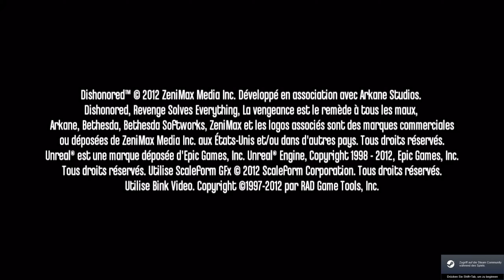01 - Peacemaker zockt live "Dishonored" [GER] [BLIND]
Livestream-Aufzeichnung zum Spiel "Dishonored" von 2012. Das Spiel wurde von Arkane Studios entwickelt. Publisher: Bethesda Softworks.

(Steam)

Spielhandlung:
Schauplatz der Handlung ist die Stadt Dunwall, Hauptstadt eines hauptsächlich vom Walfang lebenden Inselreiches einer namenlosen Fantasywelt, deren Technologie und Energieversorgung auf der industriellen Nutzung von Walöl beruht. Die Welt von Dunwall befindet sich in einer Phase der Industrialisierung, leidet zum Zeitpunkt der Handlung des Spiels jedoch unter den dramatischen Folgen einer Krankheits-Epidemie. Hinzu kommt eine große Rattenplage, die das Bild der Hafenstadt prägt. Die Gesellschaft ist in Arm und Reich gespalten und trotz des allgemein herrschenden Elends und der allgegenwärtigen Furcht vor der Plage sucht eine kleine, wohlhabende Adelsschicht Zerstreuung in regelmäßigen ausschweifenden Vergnügungen und Festen, was einen mitunter zynischen Kontrast zu den umgebenden Verhältnissen erzeugt.[1]

Der Spieler steuert den Charakter Corvo Attano, Leibwächter der Kaiserin des Inselreichs, Jessamine Kaldwin. Als diese während Corvos Beisein aufgrund einer politischen Intrige von dem Auftragsattentäter Daud getötet und ihre Tochter Emily entführt wird, wird von den Drahtziehern der Intrige Corvo statt des eigentlichen Attentäters der Tat beschuldigt und ins Gefängnis geworfen. Sechs Monate später jedoch entkommt er der drohenden Hinrichtung mithilfe kaisertreuer Verbündeter, die einen Gefängniswärter bestechen. Nach der Flucht wird Corvo zu seinen neuen Verbündeten gebracht, den sogenannten „Kaisertreuen“, einer kleinen Gruppe bestehend aus Vertretern verschiedener Gesellschaftsschichten, die ihr geheimes Quartier in einem alten Pub in einem weitgehend verlassenen Stadtteil eingerichtet haben und Emilys Freilassung sowie ihre rechtmäßige Ernennung zur Kaiserin veranlassen wollen.